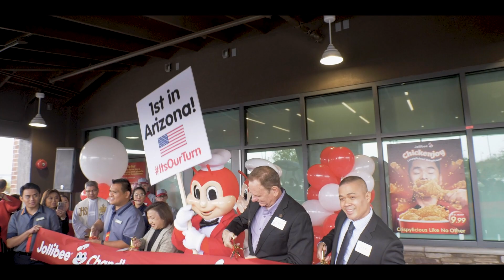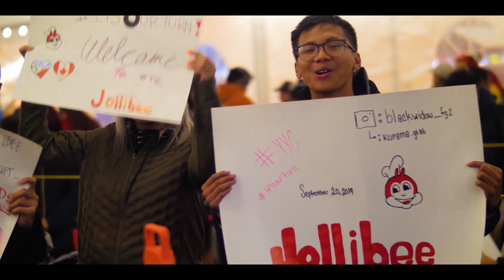A Moment With: Maribeth Dela Cruz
Founded in the Philippines more than 45 years ago, Jollibee is on a mission to become a household name in North America. Headlined by its world-famous “Chickenjoy” fried chicken and fueled by the growing interest of new international flavors and diverse menus, Jollibee is winning over the N.A. palate, one joyful customer at a time. This year marks Jollibee’s 25th anniversary in the U.S., and now more than ever the company is ready to bring its special brand of joy to more customers in more cities from coast to coast.

Jollibee first opened its doors in the U.S. back in 1998 in Daly City, California, with a goal to bring a comforting “taste of home” to the area’s large Filipino community. While its initial strategy of entering markets where Jollibee already had high awareness resulted in modest growth, in 2005, the brand realized there was great opportunity to grow awareness and appeal among a broader audience and increase its market share in the region.

Enter Maribeth Dela Cruz. At that time, Maribeth was already a Jollibee veteran,
after starting out as a shift manager in 1986 and working her way up to various leadership roles serving the chain’s vast Philippines operations. She knew in her heart that there was a place for Jollibee in the U.S. – the brand simply needed to focus on what it does best: offering superior-tasting food at great value, paired with its warm and friendly service. Through this more streamlined approach, the brand was not only able to bolster loyalty among its core fanbase, but also entice new audiences of all backgrounds – and the rest, as they say, is history.